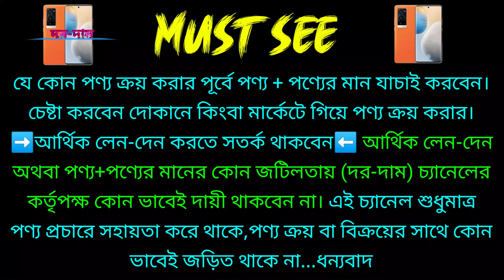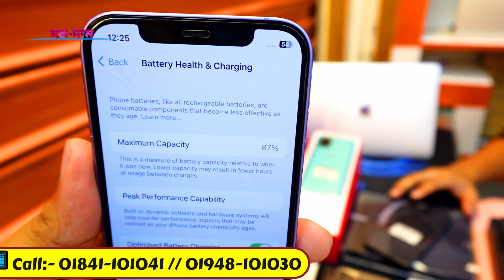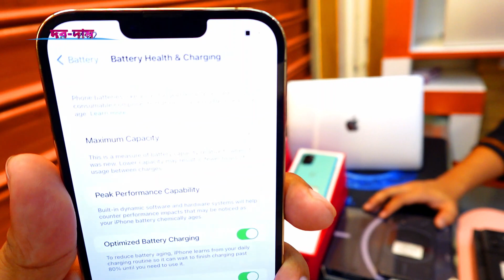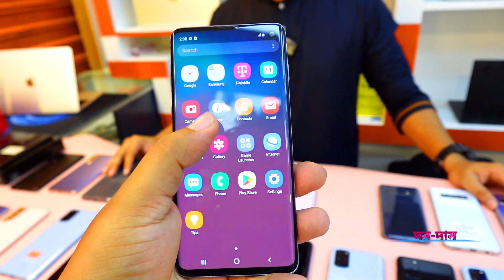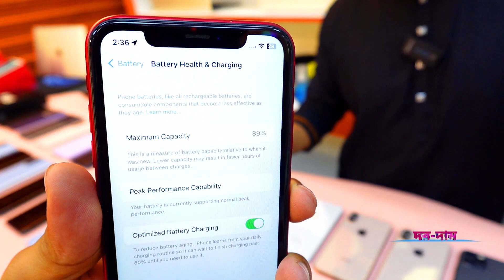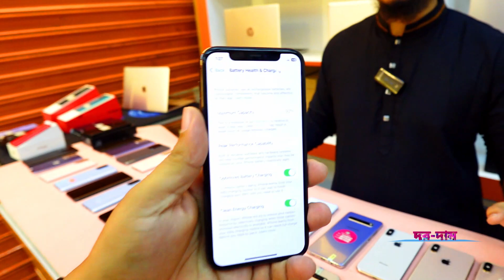used iphone price in bangladesh|used iphone price in bd 2023|used phone price|Dordam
used iphone price in bangladesh / used iphone price in bangladesh 2023 / used iphone / used phone price in bangladesh / used phone price in bangladesh 2023

   Tech & Gadgets
 Level- 4, Block- A, Shop- 028/A2

used iphone
used samsung phone price in bangladesh

used samsung s20
used samsung s10

used iphone price in bangladesh / used iphone price in bangladesh 2023 / used iphone price in bd